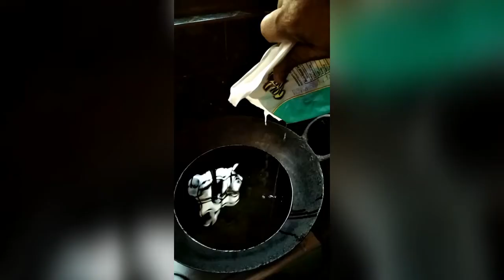How to do Halwa poori||sweet recipe in telugu